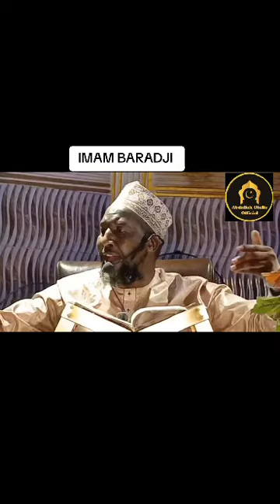CHEIKH IMAM ALIMAMY BARADJI DITE MAHAMADOU LAFIABOUGOU FOUFOUKARE 18